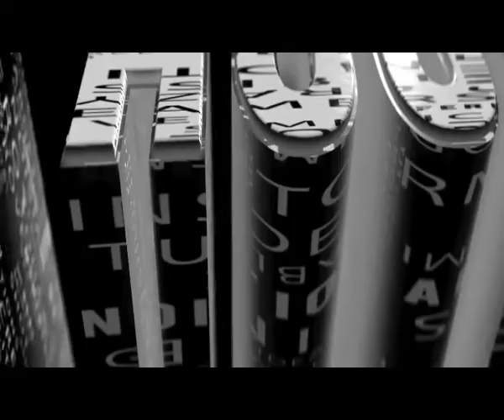DISCUSSION HOUR 13th August 2016